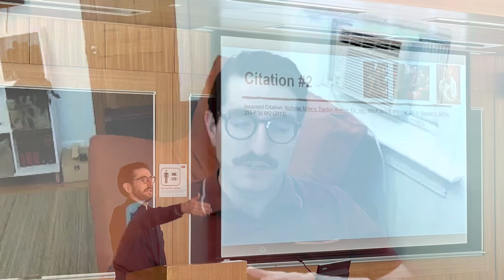Transforming Tomorrows: Scholarships in Action - Jeremy Brunner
BU Law student Jeremy Brunner ('24) describes how the Robert T. Butler scholarship made his law school journey possible. Jeremy discusses his experiences in the 1L Lawyering Program and the BU/MIT Student Innovations Law Clinic.